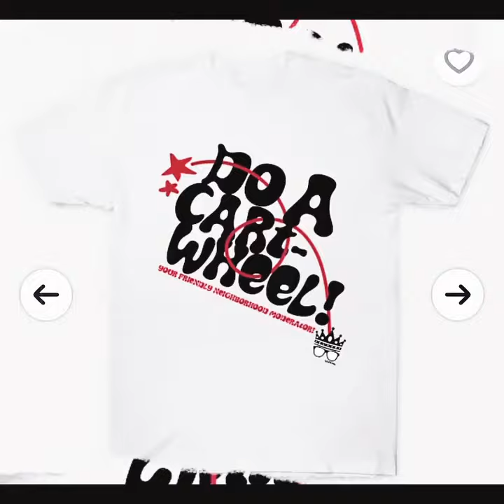Do A Cartwheel (GEEKing Official Promo #1)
Exclusively on @TeePublic by GEEKing Offical.